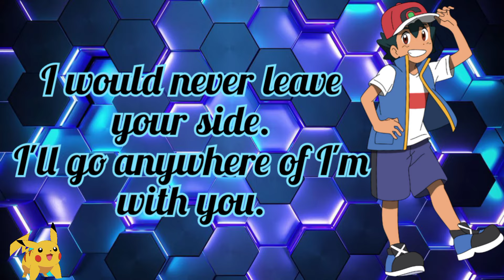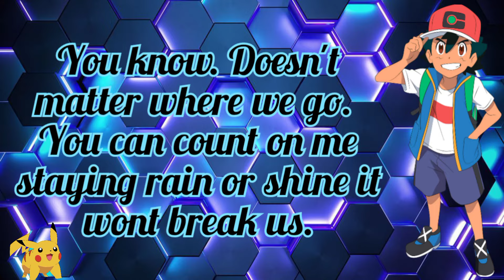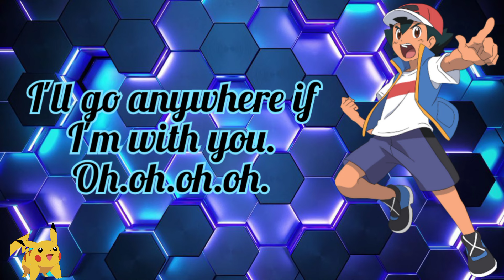Pokemon Ultimate Journeys Theme Song Lyrics. 'With You'.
Editor : Anime Warrior Legends
Song : With You
Lyrics : Bolt Warrior
Anime : Pokemon Ultimate Journeys
Hero : Ash Ketchum
Artist : Echo Smith
Some of my other awesome Lyric videos that you must watch :

Pokemon Theme Song Lyrics
Gotta Catch em all :

I am a very big fan of Anime so I make some awesome content for every Anime fan and watchers.
Please appreciate all the artist who created this content.

See ya on the next video!!